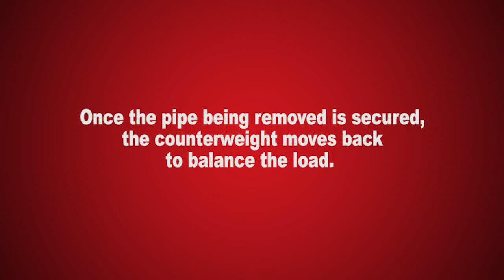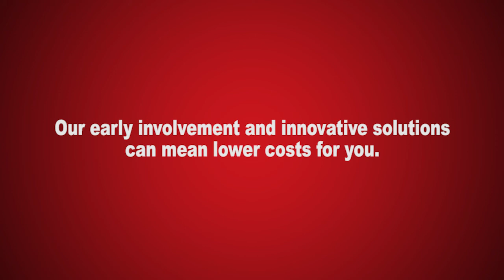Barnhart Crane and Rigging Cantilever Claw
The Barnhart Crane and Cantilever Systems have many different attachments. We call this the claw. It allows us to grab a vertical piece of equipment and manipulate it between vertical and horizontal plains.